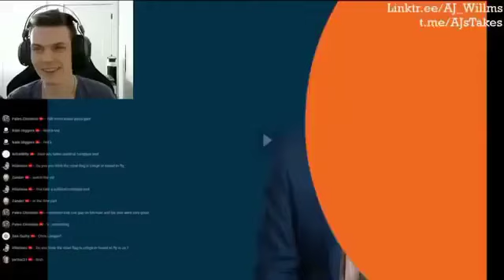I am a christen